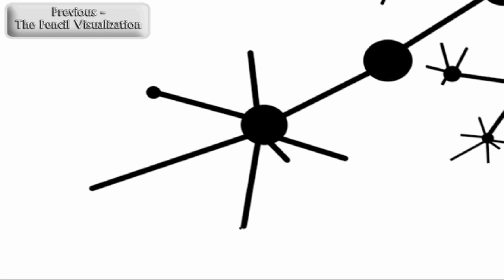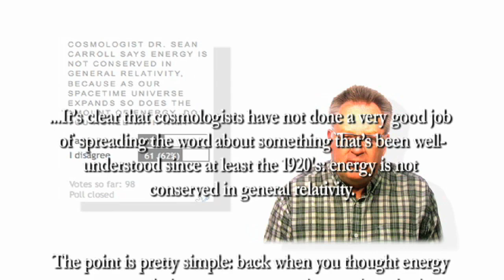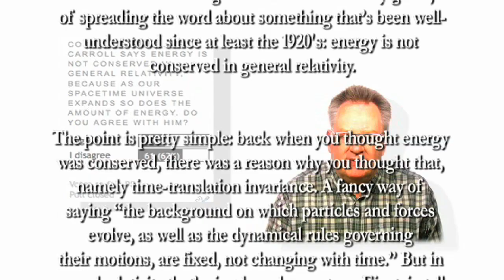83 - Is Energy Not Conserved?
Wow! Over 5.5 million views for my channel! Thanks everyone for your support.